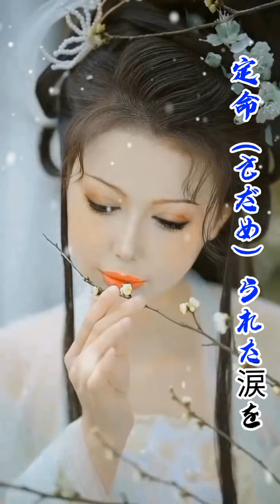アニメ『バジリスク』の主題歌、陰陽座の曲『甲賀忍法帖』を原曲キーで(ヾﾉ･ω･`)無理無理歌唱致しました。合いの手に夜神＊陸様に友情出演して頂いております。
花形モータースの不二子です🎵ayuアユ様のチャンネル中国大河ドラマ動画『愛ゆえに』では不二子と書いてプゥアー役で出演させて頂いてます🎵そちらも是非御覧下さいネ😉✨💖今回はプゥアーの隠れファンの方々へプゥアー映像大出血サービス動画作成しました～(*’ω’ﾉﾉﾞ☆ﾊﾟﾁﾊﾟﾁ💖✨こちらの曲キー下げても唄えない曲でしたが2年位前にギター&ベースで素敵に演奏されてるコラボ用動画が有りまして（勿論原曲キー）原曲キーはムリムリなのを承知で唄った事が有りまして、その時の動画をUPしようかと思いましたが余りの下手さに、お家カラオケで唄い直ししてみました～💖✨お家カラオケはアンドロイドかろうじて録音出来るけどiPhone用みたいで、自分の唄った声が何テンポか遅れて聴こえて来るので唄い難いったら💦で、こうなったら音を聴かずに字幕だけ見て唄お‼️と試みたけど全然ダメダメ💦すると自分の声を聴こえなくする機能があったので、それでやっと完唱出来ました～😅💦でも唄ってる声が聴こえず唄うのも超絶難しかった～( ´;ﾟ;∀;ﾟ;)💦音も狂ってる箇所有りますが～頑張って唄ったので多目にみてくださいね😉✨🎵友情出演に夜神＊陸様に格好良いイケメン合いの手唄って頂きました～有り難う陸くん💖皆様💖御視聴頂き有り難うございました💖💄💋✨不二子（プゥアー）より💄💋✨